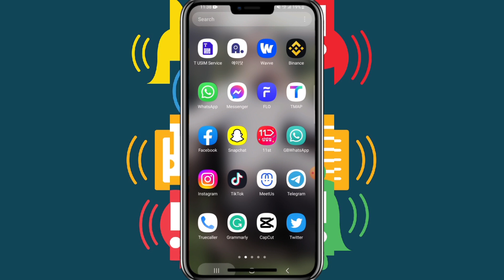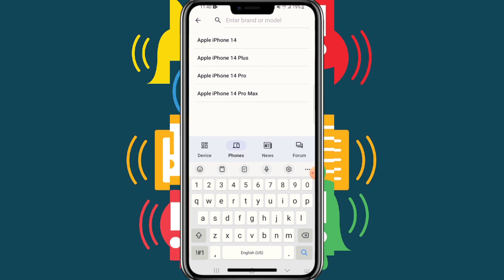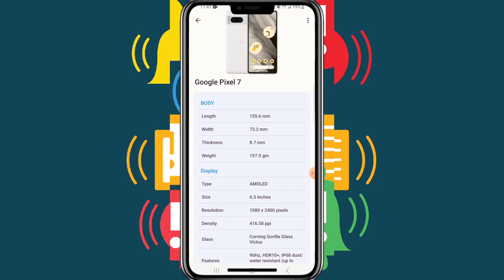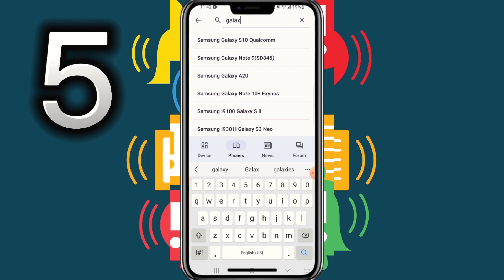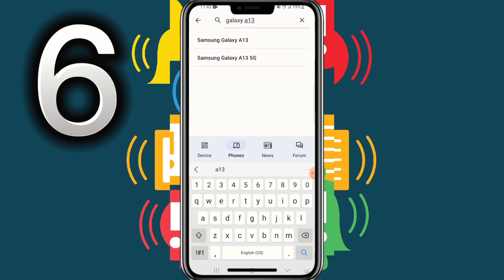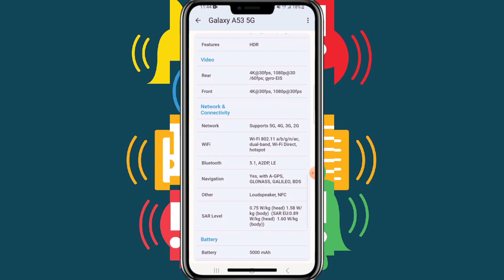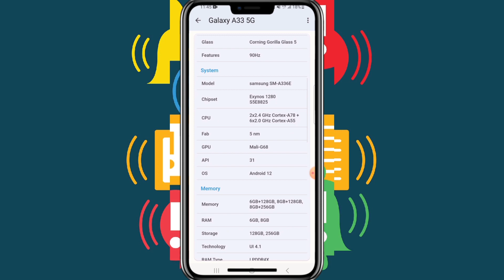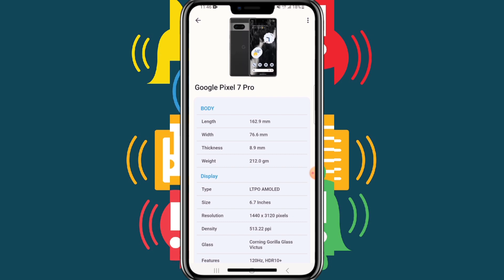TALEEFANADA UGU FIICAN 2023